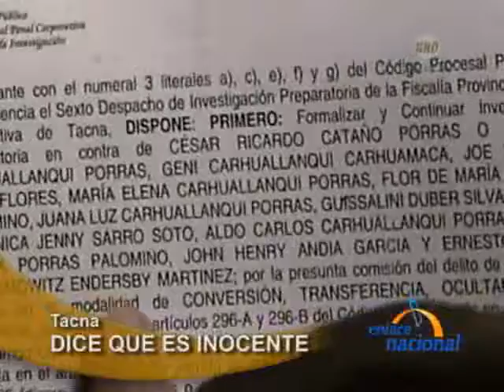Abogado de Cataño sostiene que no hay pruebas contra su defendido